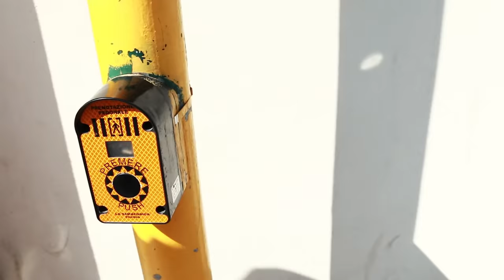Living backwards - Florencia - Il Giro 7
Mario Marzo - Vlog Il Giro 7

  This Vlog is backwards. Experimental video of my day in Florence and Pisa.